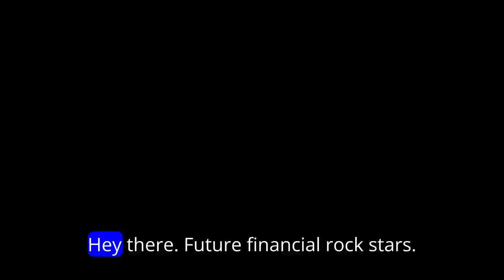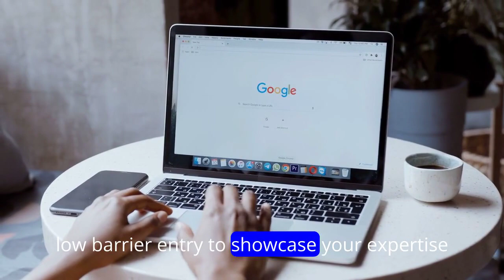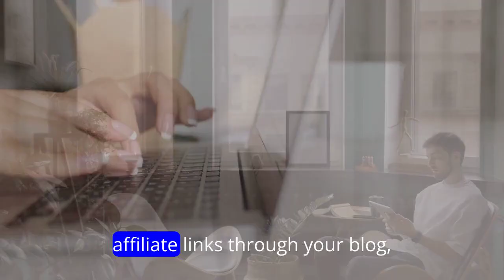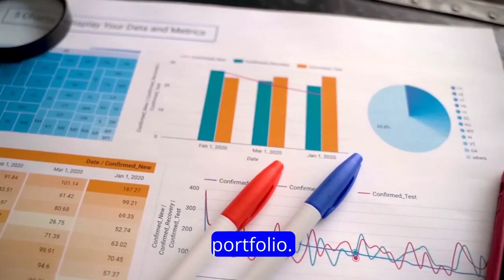No need to break the bank - we reveal budget-friendly strategies that won't dent your pocket!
Budget friendly ways to make passive income so you do not need to deep into your pocket Getting Started on a Budget: Unlocking Passive Income with Minimal Investment